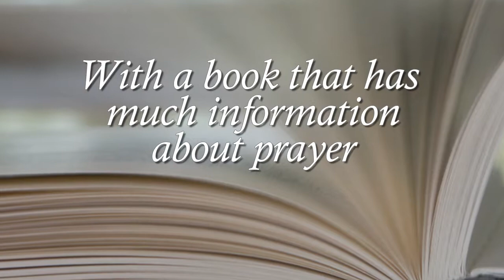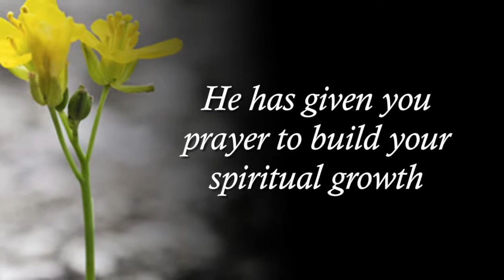REV SILAS LAZAR-Remove your mountain by releasing your power